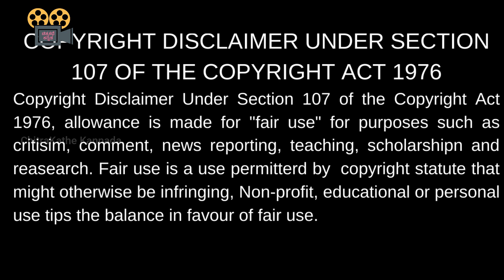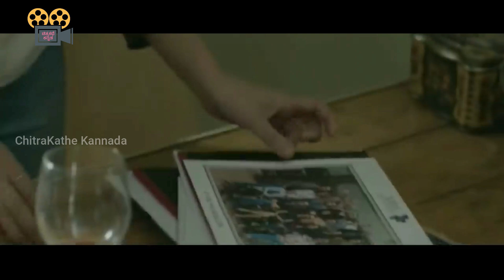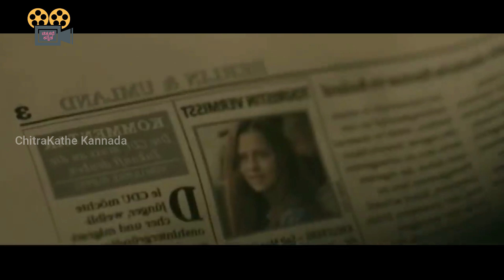ಬರ್ಲಿನ್ ಸಿಂಡ್ರೋಮ್ | ಕನ್ನಡದಲ್ಲಿ ವಿವರಣೆ